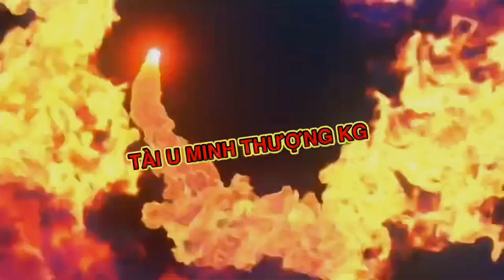Lễ Nguyện Hương Tiễn Bà Nguyễn Thị Hường, MC Phạm Tình Tập160 Phần1 TÀI U MINH THƯỢNG KG